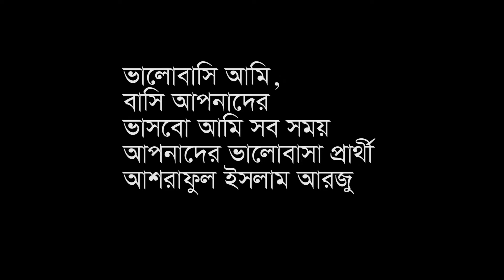কত কবি লিখেছে কবিতা..., গান গেয়েছে কত শিল্পী। Koto kobi likhese kobita। Wihtout Music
আলোর অভাবে ভিডিও কোয়ালিটি ভালো হলো না, দুঃখিত। ইনশাল্লাহ আর কখনো বাদ্য সহ গান গাইবনা। আল্লাহুম্মা আমীন।
Never sing with music. InShallah.